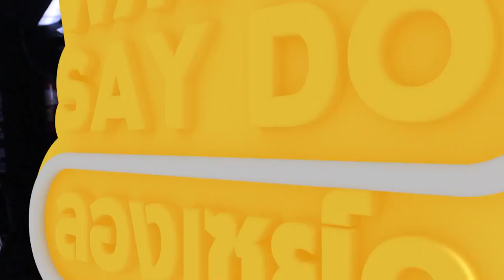TEASER | Wrong Say Do​ : SS2 l EP.21 ตอน ยิงที่รัก พักที่เธอ 9 ต.ค. 2018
เจนนี่มากับความรักครั้งใหม่ รักที่อัดแน่นด้วยเกมการแข่งขัน!🔫
ยิงปืนเลเซอร์ในเขาวงกตแห่งโลกอนาคต กับ "เลเซอร์เกม" และเจนนี่ไม่ลืมที่จะพาหนุ่มหล่อ ๆ แซ่บ ๆ มาทำกิจกรรมร่วมกัน โดยในครั้งนี้ได้หนุ่มจากบราซิลใสๆวัย 20 ปี " Julio " นายแบบสูงยาวเข่าดี
การยิงปืนเลเซอร์จะมันส์ขนาดไหน?
แล้วอย่าลืมติดตาม Wrong Say Do ไม่ลองพูดดู จะรู้เหรอว่าพูดได้
ซีซั่น 2 ตอนที่ 21 "ยิงที่รัก พักที่เธอ"
📍วันอังคารที่ 9 ตุลาคม นี้   เวลาสองทุ่มตรง
ไลฟ์สดบน Facebook : Mello และรับชมทาง Mello
ทั้งบนเว็บไซต์ Mello.me และแอปพลิเคชัน Mello Thailand
แล้วเจอกัน! 😘❤️️